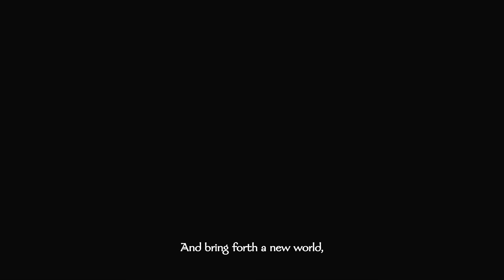Mount and Blade II Bannerlord Episode 43 Restore The Empire The End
fight last enemy and unify the Empire quest is complete and see what happens afterwards

Thank you for everyone for watching This this the last video of the Restoring the Empire